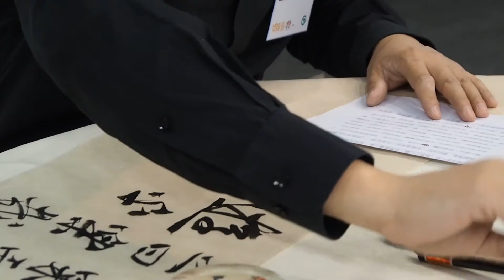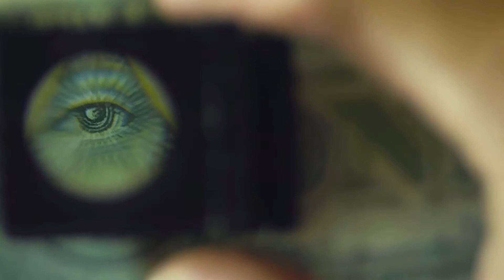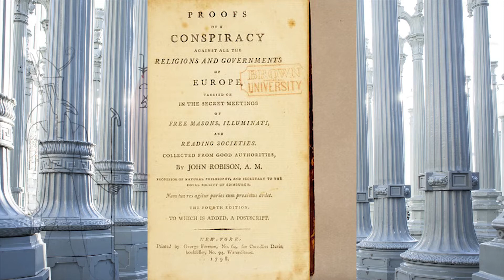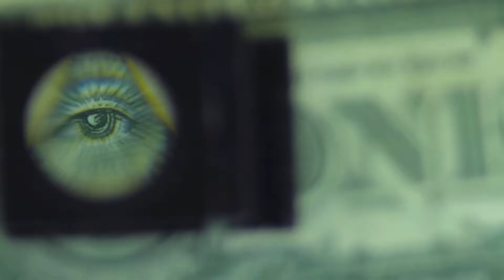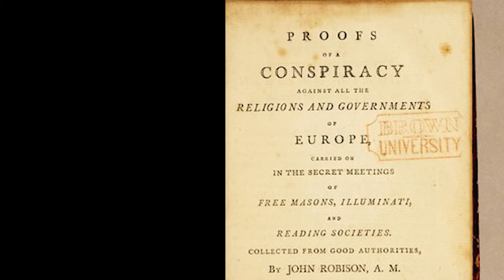রহস্যময় দাজ্জাল ও ইলুমিনাতির অজানা ইতিহাস। যারা গোপনে এই পৃথিবী নিয়ন্ত্রণ করে।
লাইক✌ কমেন্ট ✍  ও সেয়ার করে সাথেই থাকুন। আমাদের মনোবল বাড়াতে এটি সাহায্য করবে এবং আপনার মাতামত আমাদের কমেন্ট✍ করে জানান, আমাদের পাশে থাকার জন্য আপনাকে আনেক আনেক ধন্যবাদ।
we always try to always Up to date News & Bangal News
latest news updates, sports news, bdnews24 Bangla , Health Tips,

★★★Photo Credit★★★